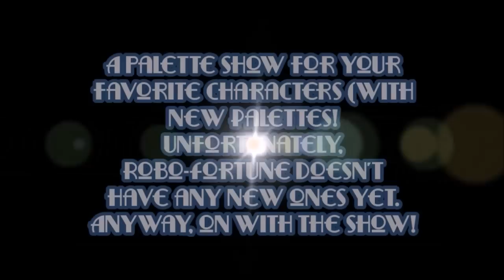Skullgirls: New Palettes and the Crowd goes Wild! (Beowulf Update #19)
Good day, everyone! Today, we have a big update: Beowulf has more sounds (i.e. crowd cheers, referee, etc.), new palettes for everyone except Robo-Fortune, and final music for NMO Arena and NMO Arena Empty (which is very jazzy ^_^)! Also, Final Atrium and Glass Canopy have been fixed up a bit (I only showed Final Atrium). Hope you guys enjoy this as much as I have!

If you want to know the references of the new palettes, go